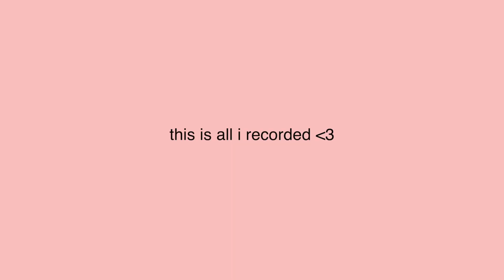another burnout phase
it's 2am and i'm losing my mind. goodnight.